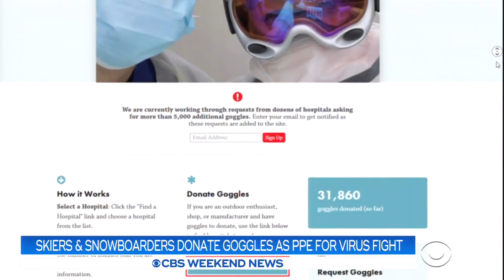Skiers and snowboarders donate goggles to doctors fighting coronavirus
Ski season was cut short this year due to the coronavirus pandemic. As a result, skiers and snowboarders are donating their goggles to be used by doctors fighting the outbreak. Carter Evans reports.